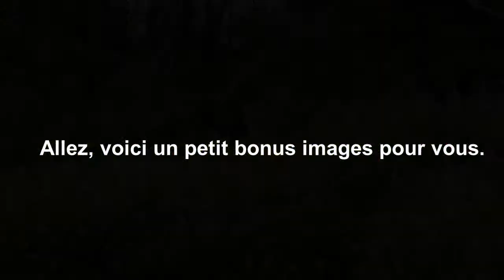Visite du magnifique Jardin de Liliane - Les jardins de La Tine - Beau jardin en Limousin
Ce week-end je vous emmène découvrir le magnifique jardin de Liliane en Haute Vienne, plus précisément à Saint Laurent sur Gorre. Merci à ma merveilleuse copine pour avoir organisé ce week-end surprise.

Sur un coup de tête, tout a été filmé en 1 h et il y avait beaucoup de vent ! Mais j'avais vraiment envie de vous faire découvrir ce magnifique jardin alors j'espère que les imperfections de cette vidéo ne vous gâcherons pas le plaisir de le découvrir!

Je vous en dit plus sur ce jardin. Tout d'abord, il est situé dans une vallée inondable et fraîche.
De la maison de Liliane, on a une vue en déroulé vers un panache de couleur de son jardin qui se situe en contre bas.

La visite commence de la terrasse bordée de pots galvanisé, d'un lit en fer forgé et de rosiers grimpants. Ici, tout a été pensé avec beaucoup de goût par notre fringante septuagénaire.

Liliane c'est découvert une passion pour le jardinage en 1982 quant elle a commencé à planter quelques arbres. Une passion qui a grandi et qui continue à ce jour. Liliane est dans son jardin tous les jours dès que la lumière et les températures lui permettent.

De la terrasse, on descend dans la vallée par des marches colonisées de plantes. Puis on descend doucement en serpentant entre de larges étendues fleuries. Enfin en bas nous traversons le pont qui surplombe la Gorre. On arrive dans la vallée ou l'on trouve de grandes étendues fleuries ou se mêlent les plantes sauvages à celles de collectionneurs.

Le jardin est ponctué d'éléments décoratifs, de vieux arrosoirs, des chaises, des miroirs, des guirlandes de perles...

Liliane a partagé des nombreuses astuces, mais celles qui m'a marqué le plus concerne les bordures en métal, car je les utilisent beaucoup dans mes aménagements paysagers. Il apparaît que les taupes, navigant en surface, se heurtent à ces bordures et décident de les longer. Cela provoque le recouvrement des bordures par la terre. Donc, tous les ans, Liliane a le dur labeur de creuser la terre de part et d'autre des bordures pour les faire réapparaitre. Donc, conseil, éviter d'enterrer trop les bordures!

Si vous voulez profiter de ce jardin, n'hésitez pas à appeler Liliane pour le visiter ou encore mieux, réserver la nuit sur place pour encore mieux profiter de ce jardin, mais aussi de cette magnifique maison. Je vous assure prendre l'apéro sur la terrasse vaux le détour !

Et en plus, Liliane est absolument géniale. Elle regarde son jardin avec beaucoup d'humour malgré le désastre des taupes, du changement climatique et autre. Le jardin a beaucoup souffert récemment des variation d'hygrométrie et de température et de nombreux arbres et arbustes, on périt. Le gel tardif de cette année aura empêché de nombreuses floraisons. Donc nous n'avons peut-être pas vue le jardin sous son meilleur jour au grand désespoir de notre hôte, mais moi, j'étais ravie!